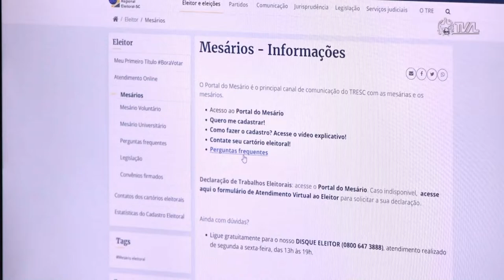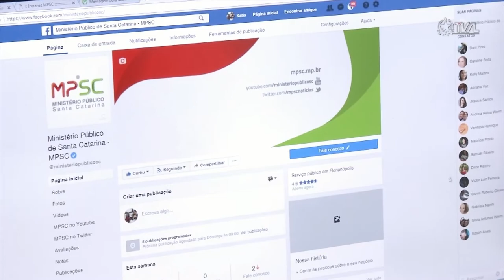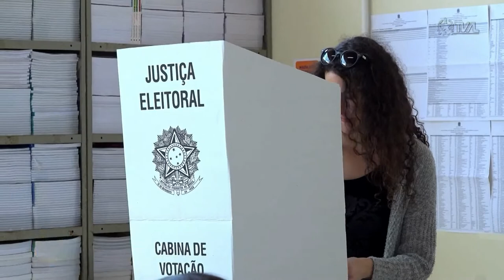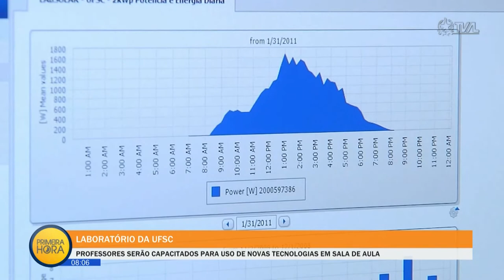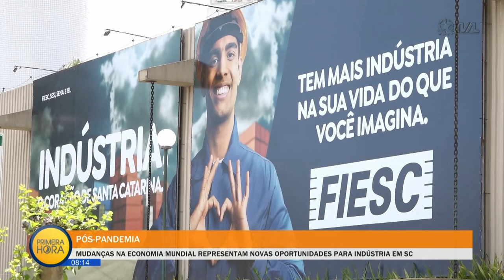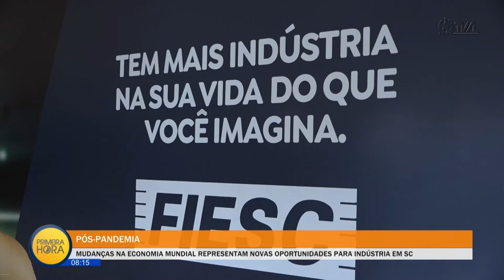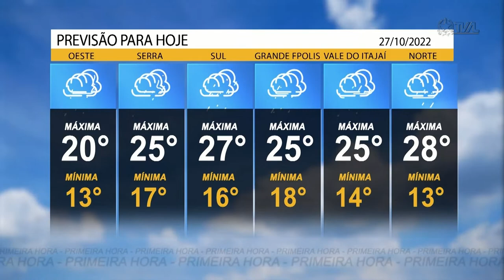Jornal Primeira Hora - 27/10/22